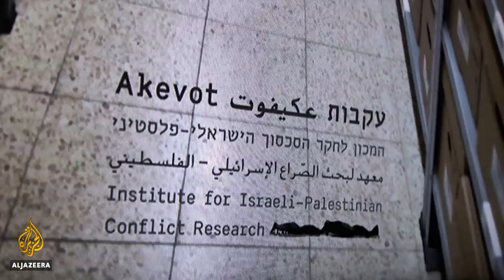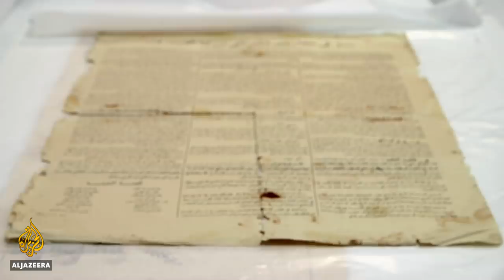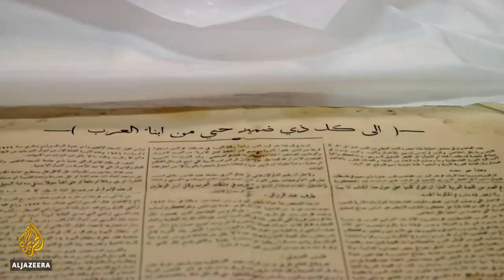History suppressed: Censorship in Israel's archives | The Listening Post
Sealed in Israel's archives and libraries are troves of Palestinian books, documents, photographs and films that were looted from Palestinian institutions and personal archives by Jewish militias and later, the Israeli military.

"This confiscation is a kind of daily struggle that Palestinians face," says Sherene Seikaly, a scholar of Middle Eastern history. "One of the reasons, that these archives are a target, that they're threatening, is because they're really a record of Palestinian social life, and Palestine more broadly."

Israeli historian Rona Sela has spent 20 years uncovering Palestinian visual history that has been kept in the dark in Israel's state and military archives. She says the methodical plunder of Palestinians' cultural assets predates the establishment of the state of Israel in 1948, what Palestinians call the 'Nakba' or 'catastrophe.'

"The looting and seizure, as far as I found, started in the 1930s in a systematic and organised manner ... by Haganah forces [Zionist paramilitary group]. The seizure intensified, of course, with the Nakba in 1948. I found materials taken in 1967, 1982, 1991 and ... in the last few years."

What begins with looting and appropriation, continues with a system of censorship and historical revisionism in the archives. The origin of Palestinian material is often erased and replaced with terminology that fits the archivist's world view.

"I saw photos with comments and notes written on them by the censors and archivists. For example, Palestinians are described as 'terrorists', as 'gangs'. Seeing all of that taught me about how the materials go through a process of rewriting to aid or benefit the Zionist narrative," says Sela. "You see a place where the materials are being censored and erased from the public sphere."

The suppression of history doesn't only extend to Palestinian material. The Israeli archives also guard state secrets that could reveal details about Israel's treatment of Palestinians.

Historians and journalists say the policy of censoring incriminating material in the archives exposes the deep insecurity Israel has about its past, with archivists employed as the 'gatekeepers' of history.

"Israel is terrified of the contents of its own archives, and doesn't want its history to be exposed," says Mahmoud Yazbak, a professor at the University of Haifa. "The government's ... aim is to hide the past from researchers in order to prevent it from being part of the present and the future."

Palestinians see the censorship as part of a wider trend of physical and cultural erasure that began in 1948 and has continued ever since. Concealing the archival record denies them the tools to communicate their own history, what the Palestinian intellectual and literary theorist Edward Said called "permission to narrate."

"The fact that these documents have been taken away from Palestinian hands is a sign of contempt for Palestinian history," says Yazbak. "It's an attempt to suggest Palestinians have no history, no documents, no belongings."

The Listening Post's Tariq Nafi looks at the silencing of Palestinian history in Israel's archives.

Contributors

Sherene Seikaly - associate professor, UC Santa Barbara
Rona Sela - Israeli researcher on visual history and lecturer
Mahmoud Yazbak - professor, University of Haifa